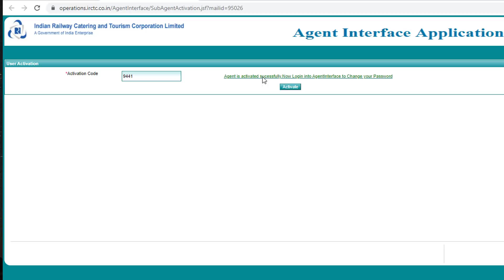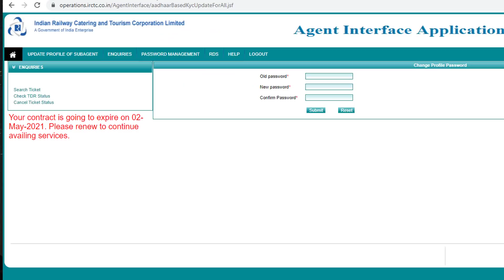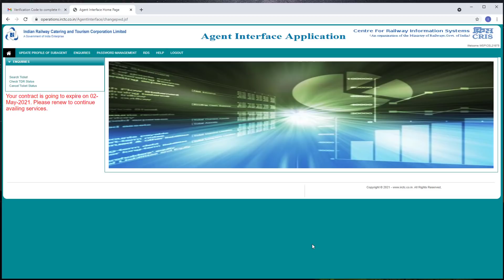Spice Money IRCTC Agent ID Activation - train ticket agent kaise bane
spice money ke through irctc ticket agent id lene ka complete process mene dikhaya hua hai ek video me. is video me dekhiye irctc ticket agent id milne ke baad usko activate kaise karna hai. spice money ke through irctc ticket agent bankar achi income generate kar sakte hai